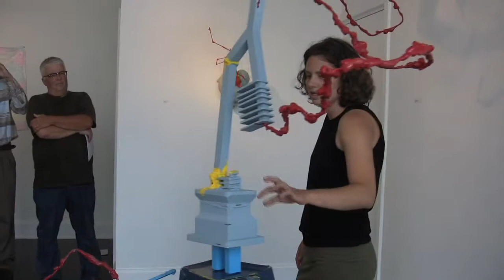Jackie Brown - Artist's Talk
Jackie Brown
August, Artist's Talk
2013 Season of ROY G BIV Gallery for Emerging Artists